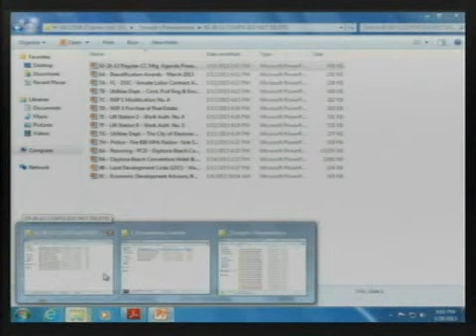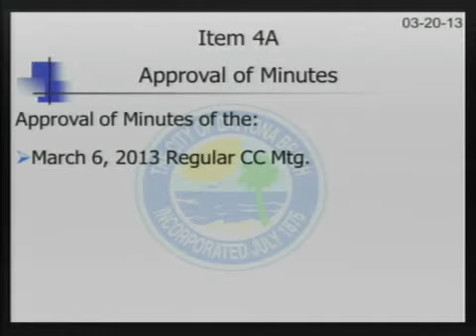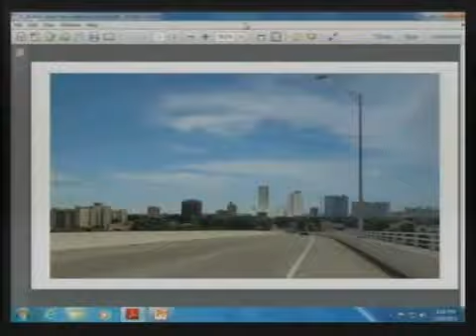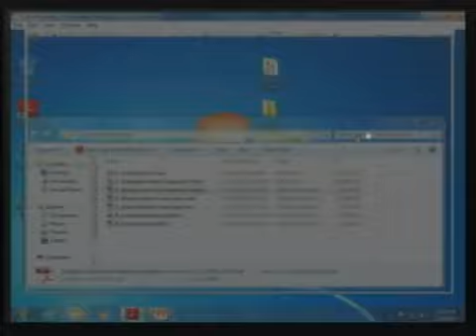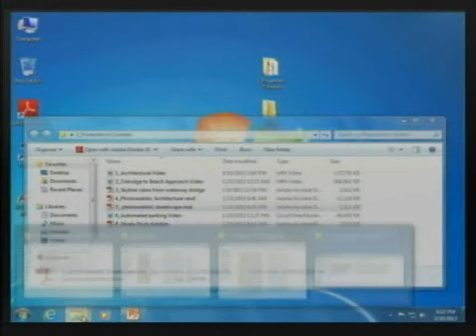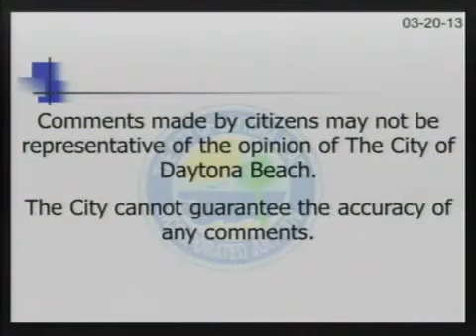Community Redevelopment Agency (CRA) - March 20, 2013